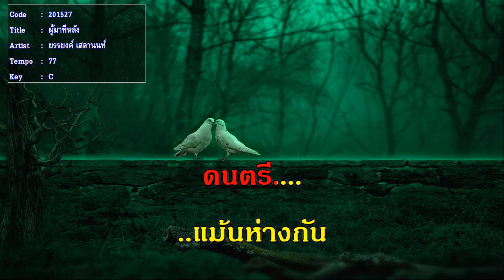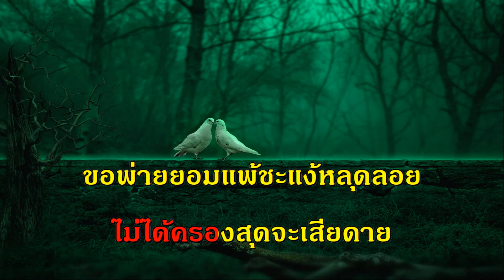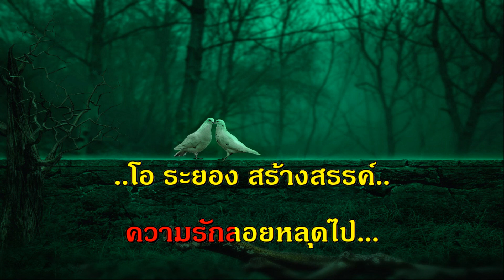ผู้มาที่หลัง ยรรยงค์ เสลานนท์ สุนทราภรณ์ คาราโอเกะ รวมเพลง ฟังเพลง ออนไลน์ คีย์ผู้หญิง รัก เพราะ kar